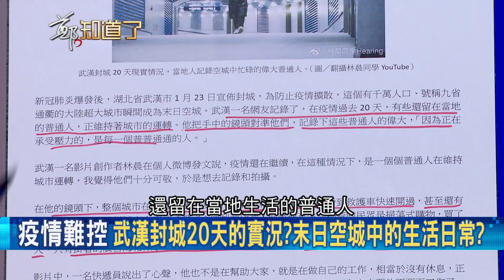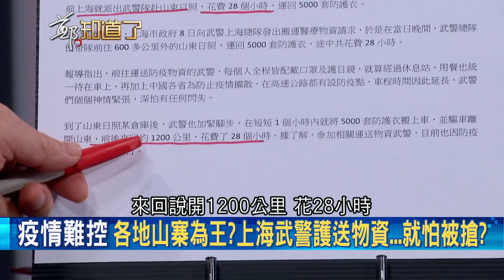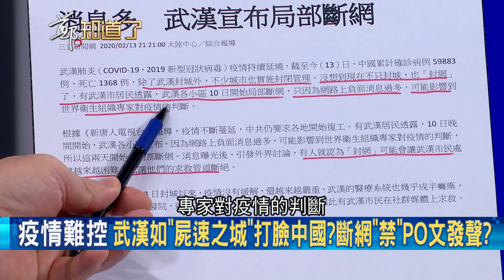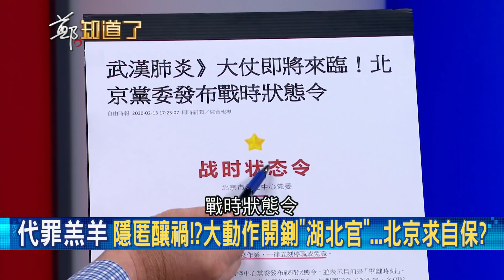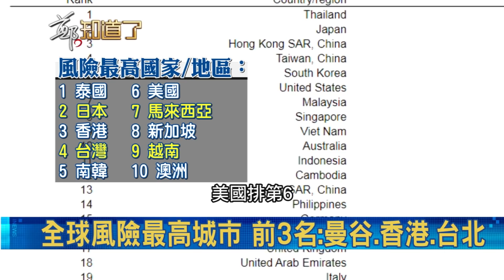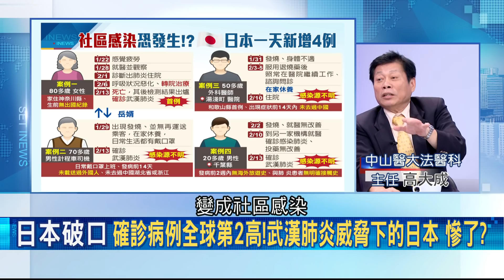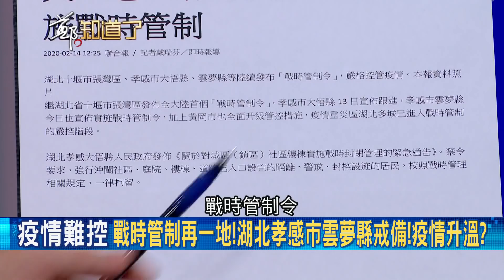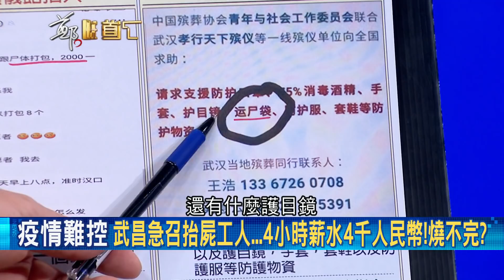中國狂"封城"兩個月蒸發16兆! 習近平最怕的是"共產黨"安危? 疫情衝擊爆經濟危機...│鄭弘儀主持│【鄭知道了PART2】20200214│三立iNEWS